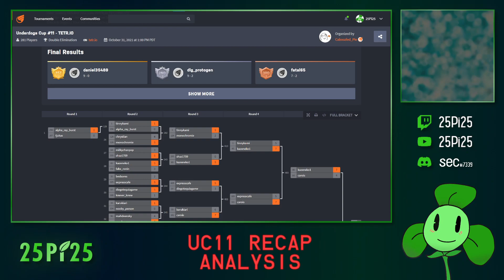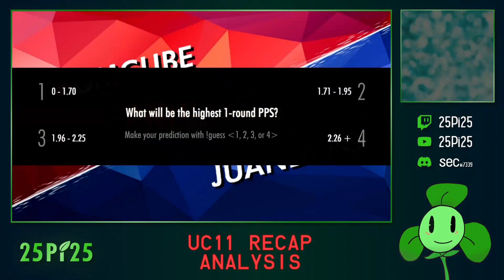This Tournament almost took 11 hours to finish...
yes it did

Join the Underdogs Cup discord for free coaching, lectures, quizzes, and our bimonthly tournament!